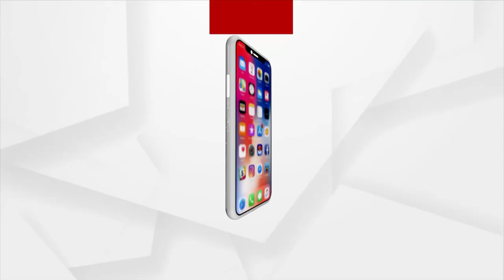ନୂଆ ରେଳ ମନ୍ତ୍ରୀ ଭାବେ ଦାୟିତ୍ବ ଗ୍ରହଣ କଲେ ଅଶ୍ବିନୀ ବୈଷ୍ଣବ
ନୂଆ ରେଳ ମନ୍ତ୍ରୀ ଭାବେ ଦାୟିତ୍ବ ଗ୍ରହଣ କଲେ ଅଶ୍ବିନୀ ବୈଷ୍ଣବ। ଦାୟିତ୍ବ ଗ୍ରହଣ ପରେ ଅଶ୍ବିନୀ ବୈଷ୍ଣବ ବଡ଼ ଦାୟିତ୍ବ ଦିଆଯାଇଥିବାରୁ ପ୍ରଧାନମନ୍ତ୍ରୀ ନରେନ୍ଦ୍ର ମୋଦିଙ୍କୁ ଧନ୍ୟବାଦ ଜଣାଇଛନ୍ତି ।